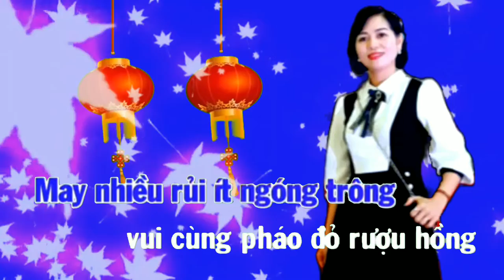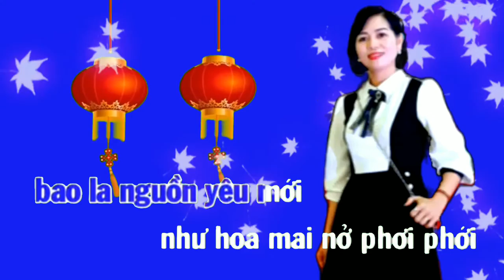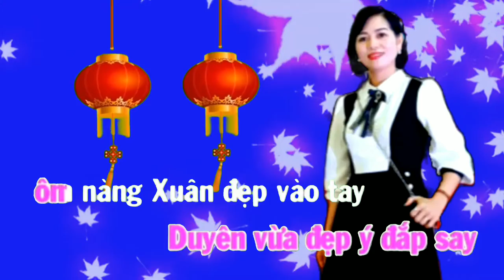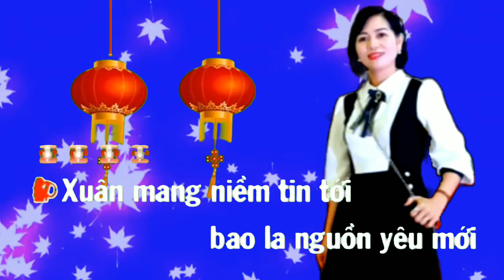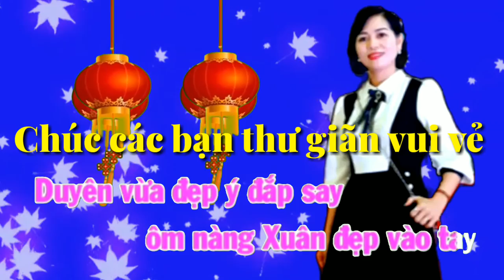Karaoke Câu chuyện đầu năm ( sc )